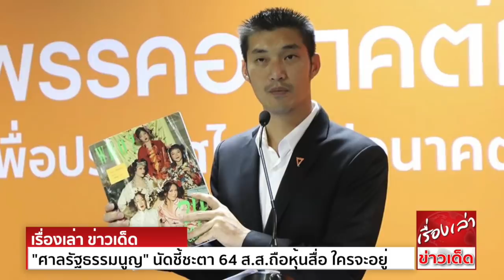ลุ้นระทึก "ศาลรัฐธรรมนูญ" นัดชี้ชะตา 64 ส.ส.ถือหุ้นสื่อ ใครจะอยู่ใครจะไป รู้กันบ่ายวันที่ 28 ต.ค.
คงจำกันได้ คดีถือหุ้นสื่อ คนที่โดนศาลรัฐธรรมนูญฟันเป็นคนแรก คือ “ธนาธร จึงรุ่งเรืองกิจ” หัวหน้าพรรคอนาคตใหม่ จากกรณีถือครองหุ้นสื่อ “บริษัท วี-ลัค มีเดีย จำกัด” ขณะลงสมัครรับเลือกตั้ง ต้องตกเก้าอี้ ส.ส.
แล้วยังมี “ดาบสอง” ตามมา คือกรณีปล่อยเงินกู้ให้พรรค คราวนี้โทษถึง “ยุบพรรค” พร้อมตัดสิทธิ์กรรมการบริหารพรรค 10 ปี จน ส.ส.ที่เหลือต้องไปตั้งพรรคใหม่ ชื่อ “พรรคก้าวไกล” ในปัจจุบัน

ช่วงที่ศาลรัฐธรรมนูญ กำลังพิจารณาคดีถือหุ้นสื่อของ“ธนาธร”อยู่นั้น ฝ่ายค้านก็ตรวจสอบ ส.ส.ฝ่ายรัฐบาล ว่ามีใครถือหุ้นสื่อบ้าง แล้วรวบรวมรายชื่อยื่นผ่าน “ชวน หลีกภัย” ประธานสภาฯ
ให้ส่งศาลรัฐธรรมนูญพิจารณาเช่นกัน ... ทำเอารัฐบาลถึงกับผวา เพราะขณะนั้นเสียงของฝ่ายรัฐบาลอยู่ในสภาพ “ปริ่มน้ำ” หากศาลรัฐธรรมนูญรับเรื่องไว้พิจารณา แล้วสั่งให้ ส.ส.เหล่านั้นหยุดปฏิบัติหน้าที่ชั่วคราว
จนกว่าจะมีคำตัดสินออกมาละก็วุ่นแน่ !!

ฝ่ายรัฐบาลจึงแก้เกม ด้วยการตรวจสอบรายชื่อ ส.ส.ฝ่ายค้านที่ถือหุ้นสื่อ เพื่อยื่นศาลรัฐธรรมนูญบ้าง ...
ปรากฏว่า มี ส.ส.ฝ่ายรัฐบาลที่ถูกยื่นไป 41 คน ฝ่ายค้าน 33 คน ...ยังดีที่ศาลรัฐธรรมนูญรับเรื่องไว้พิจารณา แล้วไม่มีคำสั่งให้หยุดการปฏิบัติหน้าที่ชั่วคราว และเมื่อตรวจสอบเบื้องต้นแล้ว
มีผู้เข้าข่ายต้องพิจารณาฝ่ายละ 32 คน รวม 64 คน

ถึงวันนี้ การตรวจสอบหาข้อมูลของศาลรัฐธรรมนูญ ได้ข้อเท็จจริงเพียงพอที่จะพิจารณาวินิจฉัยได้แล้ว จึงประกาศยุติการไต่สวน และกำหนดนัดแถลงด้วยวาจา ปรึกษาหารือ ลงมติ และได้เวลาลุ้นระทึก
กับคำวินิจฉัยชี้ขาด ในวันพุธที่ 28 ต.ค.นี้ ...

ในการแถลงได้แบ่งเวลาเป็น 2 ช่วง คือ เวลา 15.00 น. จะอ่านคำวินิจฉัยในส่วนของ 32 ส.ส.ฝ่ายรัฐบาลก่อน
พรรคพลังประชารัฐ 21 คน
พรรคประชาธิปัตย์ 8 คน
พรรคชาติพัฒนา 1 คน
พรรครวมพลังประชาชาติไทย 1 คน
และ พรรคประชาภิวัฒน์ 1 คน

จากนั้น เวลา 16.00 น. ก็ถึงคิว 32 ส.ส.ฝ่ายค้าน จาก
พรรคอนาคตใหม่ 20 คน
พรรคเพื่อไทย 4 คน
พรรคเพื่อชาติ 4 คน
พรรคเสรีรวมไทย 3 คน
และ พรรคประชาชาติ 1 คน

ใน 64 คนนี้ ใครจะรอด ใครจะโดน จะมากจะน้อย ไปลุ้นกันในช่วงบ่ายวันพุธที่ 28 ต.ค.นี้ ...แต่เป็นที่น่าสังเกตว่า ศาลรัฐธรรมนูญ ได้แบ่งเวลาประกาศคำวินิจฉัยเป็น 2 ช่วง
ประมาณว่าฝ่ายละ 1 ชม. หรือ จะมีคนโดน ไม่ใช่น้อย...แค่คิดก็รู้สึก ท้องน้อยวาบ..วาบ !!

ขอขอบคุณข้อมูลดีๆจาก ผู้จัดการออนไลน์